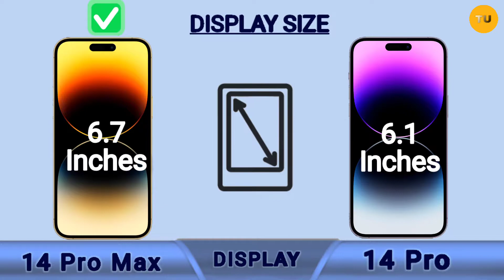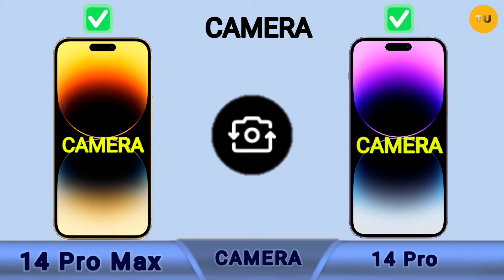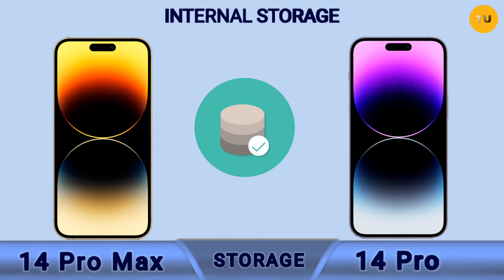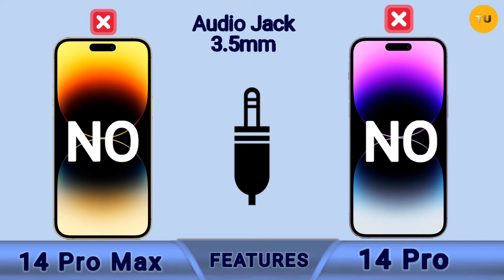iPhone 14 Pro Max vs iPhone 14 Pro | Comparison | i love tech 🔥🔥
i love tech